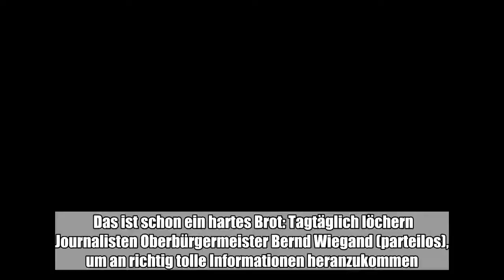Eine Schulklasse interviewt den Oberbürgermeister von Halle und bekommt überraschende Antworten.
Das ist schon ein hartes Brot: Tagtäglich löchern Journalisten Oberbürgermeister Bernd Wiegand (parteilos), um an richtig tolle Informationen heranzukommen. Zum Beispiel auch an die, wie der OB so tickt, was er mag und was er nicht mag. Die Antworten waren bislang eher dürftig. Aber so richtig in Plauderlaune war das Stadtoberhaupt jetzt im Interview mit den elfjährigen Schülern der Klasse 6/S3 der Kooperativen Gesamtschule „Wilhelm von Humboldt“. Im Rahmen einer Projektwoche produzieren sie eine Radiosendung über Wiegand, die am 13. Oktober auf Radio Corax gesendet wird. „Macht es sie glücklich, Oberbürgermeister zu sein?“, war eine der Interviewfragen an Wiegand. Der 61-Jährige denkt kurz nach über den philosophischen Hintergrund und antwortet: „Mmmhh, es macht sehr viel Freude.“ Die Elfjährigen locken alles aus dem Stadtoberhaupt heraus: Dass er schon um 4.15 Uhr aufsteht, Zeitung liest, Sport macht, dann im Rathaus eine Lagebesprechung mit seinen Mitarbeitern macht, Sitzung abhält, mehrere Außentermine am Nachmittag hat, dann noch eine Sitzung. „Um 22.30 Uhr bin ich dann Zuhause“, verblüfft er die Schüler mit seinem Tagesablauf. Interview mit dem OB: Die Stadt Halle hält Bernd Wiegand für „wunderschön“ Puuh, und bei so einem langen Tag, was macht da ein Bürgermeister in seiner Freizeit, war eine weitere Frage. „Am liebsten Sport, Laufen, Fitnesstraining“, sagt er. Nun gut, das haben auch schon andere Journalisten herausgefunden. Aber was der gebürtige Braunschweiger überhaupt vom Job des Bürgermeisters hält, sagte er hier mal im Klartext: ©  „Die Arbeit als Oberbürgermeister macht riesigen Spaß, ich fühle mich wohl. Es ist sehr spannend und es ist ein arbeitsintensiver Job. Aber man sieht, dass sich an jeder Stelle etwas entwickelt.“ Die Stadt Halle hält Wiegand für „wunderschön“ und gerade auch die vielen aktuellen Baustellen, weil sie zeigen, dass vieles gestaltet wird.Oberbürgermeister von Halle hat kein Stimmrecht im Stadtrat Und schließlich gab es auch noch ein bisschen Sozialkunde: Wenn man sich als Bürgermeister zur Wahl stellt, braucht man keine spezielle Ausbildung in die Richtung, erklärte Wiegand den Kindern. Man wird von den Bürgern gewählt „und deshalb habe ich auch im Stadtrat eine Stimme, weil ich wie die anderen Stadträte von den Bürgern gewählt worden bin.“ Anders als sein Stellvertreter Egbert Geier, der sich zwar Bürgermeister nennen darf, aber eben kein Stimmrecht im Stadtrat hat, weil er nicht von den Bürgern - sondern vom Stadtrat - gewählt wird. Am 26. Mai kommenden Jahres, so erklärte Wiegand den Humboldt-Schülern, wird dann bei Wahlen in Halle entschieden, wer in den folgenden fünf Jahren Mitglied des Stadtrat ist und entscheiden darf über die wichtigen Dinge der Stadt. (mz)